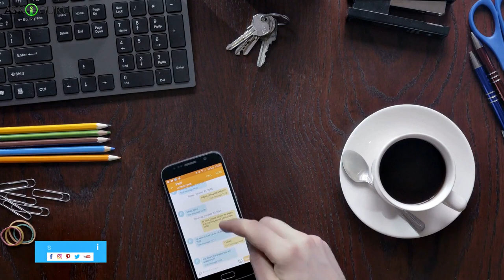ऑफिस या स्टडी टेबल पर रखने के लिए सबसे अच्छी चीजें | BEST THINGS TO KEEP ON OFFICE OR STUDY TABLE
ऑफिस या स्टडी टेबल पर रखने के लिए सबसे अच्छी चीजें | BEST THINGS TO KEEP ON OFFICE OR STUDY TABLE - ASKIGURU

ऑफिस या स्टडी टेबल पर रखने के लिए सबसे अच्छी चीजें.ऑफीस ऐसी जगह है जहा पे आपकी प्रोफेशनल लाइफ इन्वॉल्व्ड रहती है. आपका व्यवहार प्रोडुक्टिविटी, कितना निष्ठा से काम करते है वो देखा जाता है. इसलिए आप अपने ऑफीस डेस्क पर कोन्सी चेज़े रखते है उस्स से आपके करियर मै विकास होती है या फिर नकारात्मकता आती है. जैसे अगर डेस्क पे बहोट नोट्स लगा के रखे है पेंडिंग वर्क के, तो देखने मै अनटाइडी लगता है. ओर साथ मै ऐसा लगेगा कॉलीग्स को की आप अपना काम ज़िम्मेदारी से पूरा नई कर रहे है. इसलिए धान रखे की आपका वर्किंग डेस्क आधुनिक व्यवस्थित हो हमेशा. ओर कोनसी चेज़े है जो आपको ऑफीस डेस्क पे रखनी चाहिए वो हम आपको बताएँगे. Office is a place where your professional life is included. Your behavior is seen to be productive, how sincere it works. That is why you keep a currency chase at your office desk, because of that it can develop your career or it comes down to negativity. For example, if you put a lot of notes on the desk of pending work, then it seems untied. And together, I will feel like you are completing your work responsibly. So keep a paddy that your working desk should be modern organized always. And which is the chase that you should put on the office desk, we will tell you.

Astrology,bamboo plant,vasstu,success office tips,how to setup home office desk,things to keep on office desk,desk essentials and organization,table clock,smart desk,
things keep on left side,working desk organisation,vastu for study table,Which Direction is Best for Study Table,lucky bamboo,Lucky bamboo plant in office,